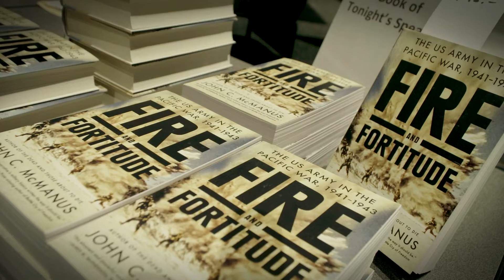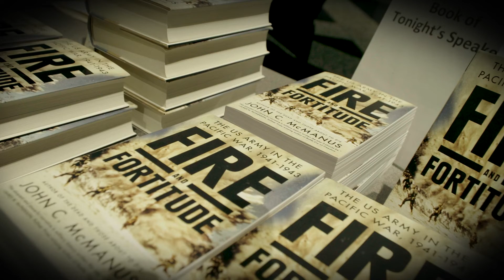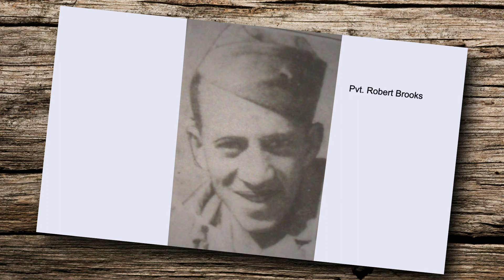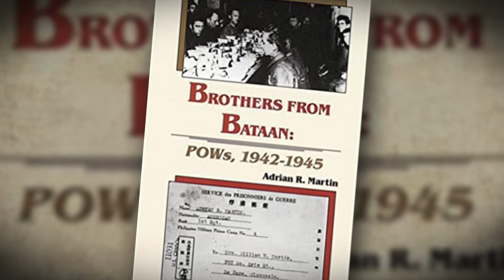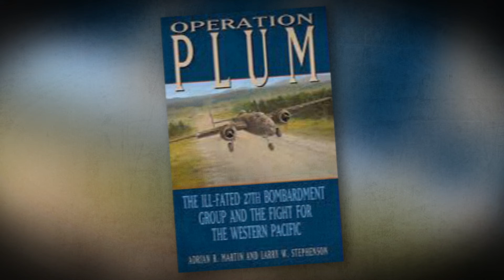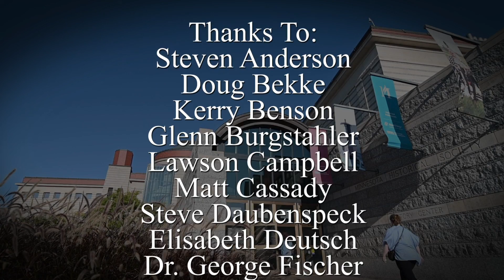The US Army's Role In The Pacific (WW2HRT_34-02)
Authors John McManus ("Fire And Fortitude"), Adrian R. Martin ("Brothers From Bataan"), and Historian Jim Opolony discuss the U.S. Army's role in the Pacific Theater with a focus on The Phillipines.